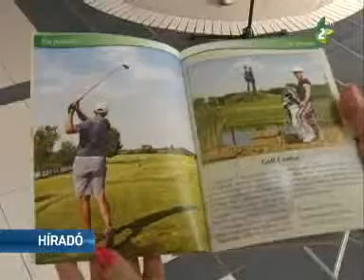Nem csak a városra kíváncsiak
Újvidék idegenforgalmában jelentős szerepet tölt be a környező települések turisztikai kínálata. A tartományi székvárost a nyári idényben igen sok olyan külföldi, meg hazai vendég keresi fel, aki a vidéki élet iránt is érdeklődik. Ezért Újvidék számára fontos a környező települések bemutatkozása is.